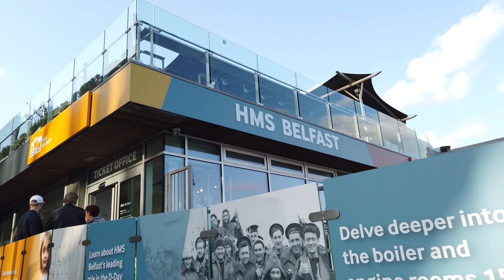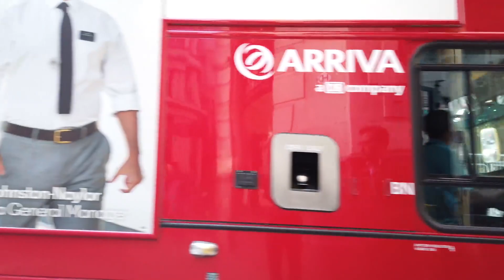London Walking tour | Narrated, Tower bridge | 4k | walk 2021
[ TMZ TRAVEL TV ] more wonderful video recommendations.

Check out my more videos, I Hope you really Enjoyed it,

I hope your week is full of  Wonderfull things.
& I hope to see you here again.

Copyright / Request / Feedback